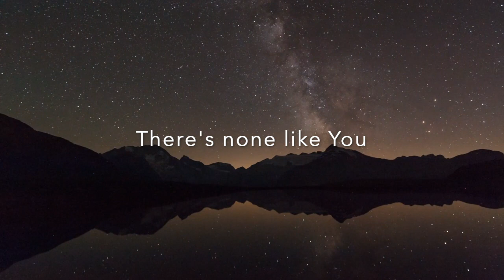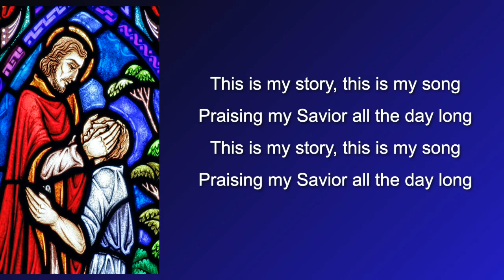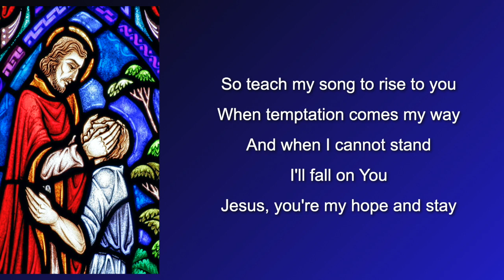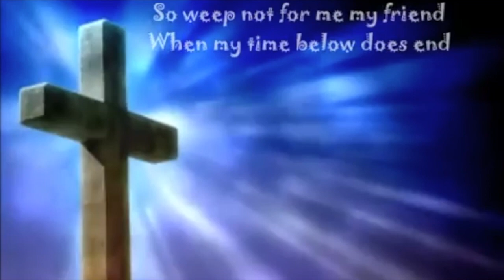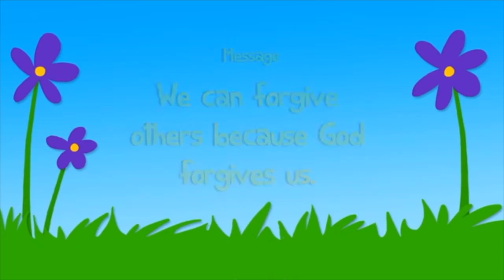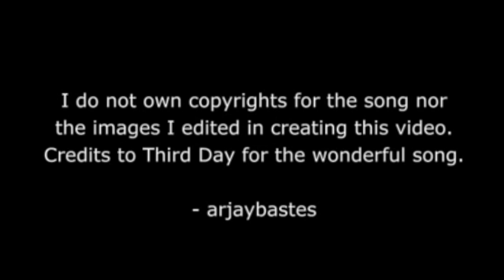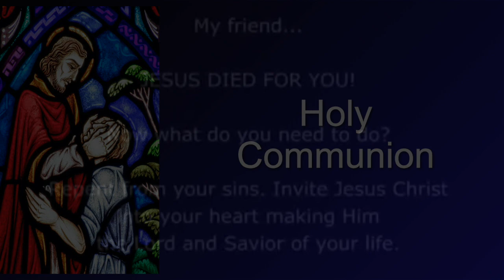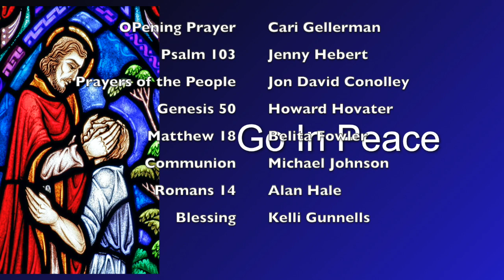Sunday 9 13 20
DF Online Worship